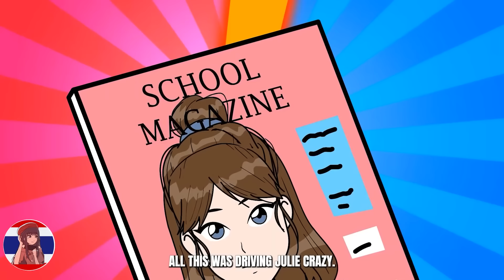ฉันแข็งแรงสุดๆ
อะนิเมชั่นบันเทิงตอนที่ 92: ฉันแข็งแรงสุดๆ
ช่องต้นฉบับชื่อ : MSA previously My Story Animated
*หากใครที่กดซัพช่องนี้แล้วรบกวนกดซัพช่องต้นฉบับ MSA previously My Story Animated ด้วยน้าาาาา

สปอนเซอร์และโฆษณาติดต่อ..
Line:bewbiz123

อุดหนุนกระถางต้นไม้สวยๆ